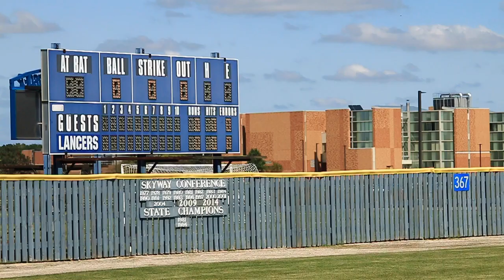Lancers Baseball | Scrimmage Recap Vs. Waubonsee Chiefs | Fall 2017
The Lancers are testing the waters with their new roster during the Fall of 2017. For the next month or so they will scrimmage against other colleges.

Instrumental:

Track 1: Level 1
Track 2:  Level 2

Artist:

Monplaisir

Ride Out is a musical runner game made for the Ludum Dare 39 available for free